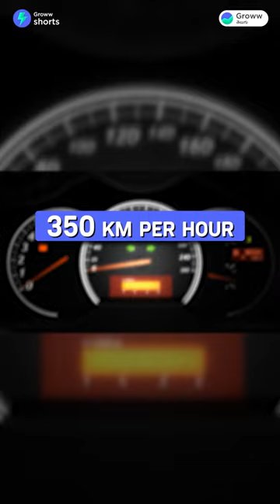ప్రపంచం లోనే అత్యంత వేగమైన Car India ది!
This Indian company owns the world’s fastest car | ప్రపంచం లోనే అత్యంత వేగమైన Car India ది!

first.